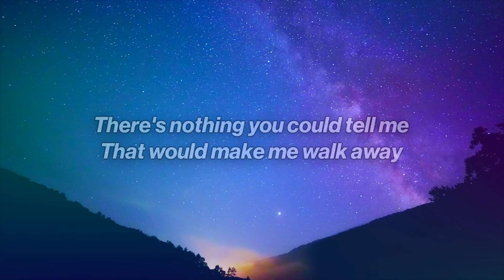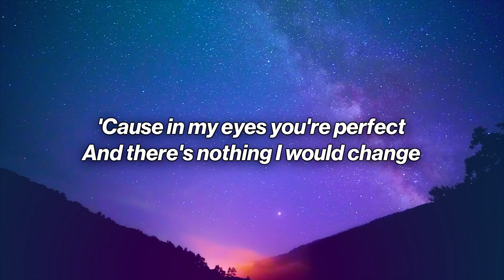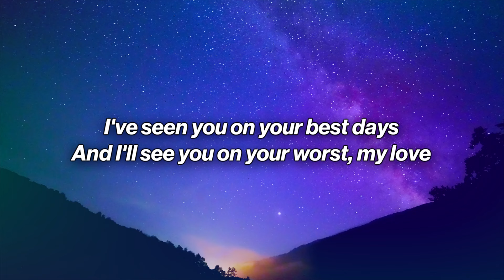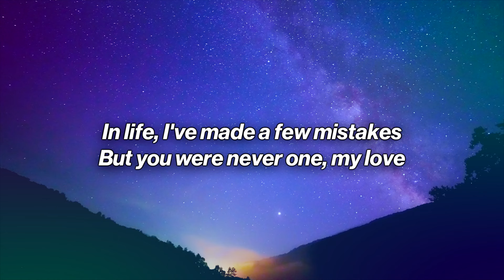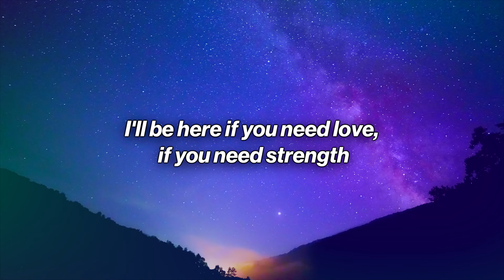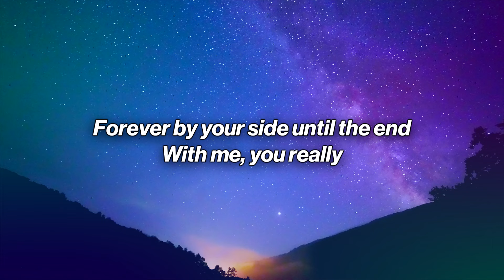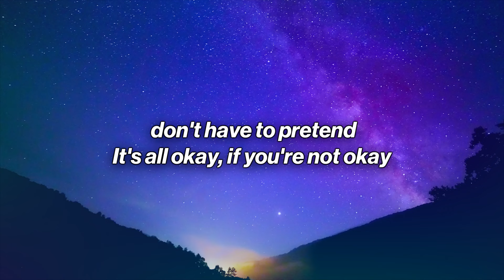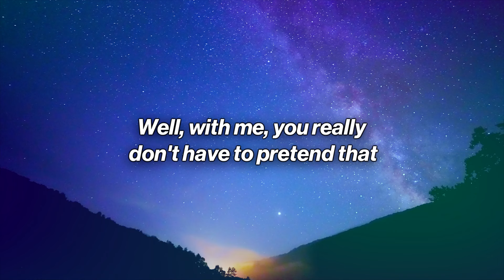Tom Walker - The Best Is Yet to Come (Lyrics)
The Best Is Yet to Come (Lyrics) - Tom Walker

🎤 Lyrics: Tom Walker - The Best Is Yet to Come
[Verse 1]
There's nothing you could tell me
That would make me walk away
'Cause in my eyes you're perfect
And there's nothing I would change
I've seen you on your best days
And I'll see you on your worst, my love

[Chorus]
And I know, sometimes it feels just like the world is ending
Those days where nothing seems to go your way
Well, with me, you really don't have to pretend that
It's all okay, if you're not okay

[Verse 2]
'Cause I know the last few years
Have been a test of character
Remind ourselves on darker days
The best is yet to come
In life, I've made a few mistakes
But you were never one, my love

[Bridge]
I'll be here if you need love, if you need strength
Forever by your side until the end
With me, you really don't have to pretend

[Chorus]
'Cause I know, sometimes it feels just like the world is ending

[Outro]
I'll be there, my love